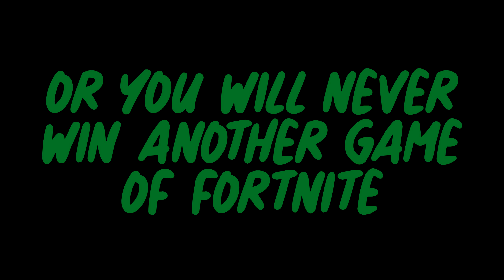Fortnite Montage - "BANK ROLL" 💸 (Badda TD)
Fortnite Montage called "BANK ROLL", enjoy!
USE CODE RECKZO IN THE ITEM SHOP [AD] ❤️

Cinematics recorded by M1K3Editz.